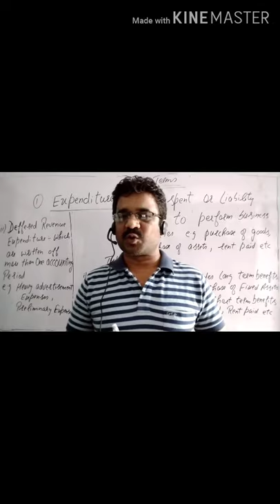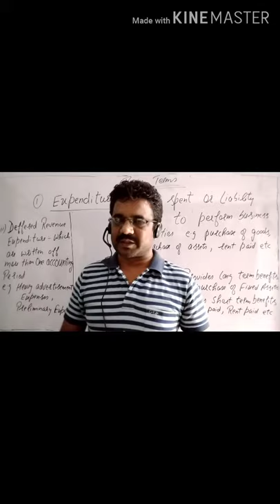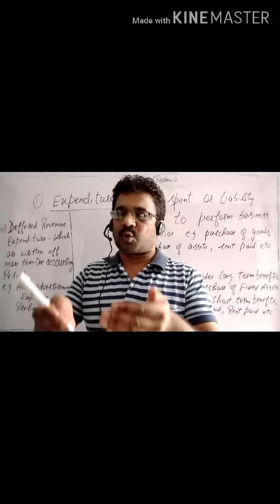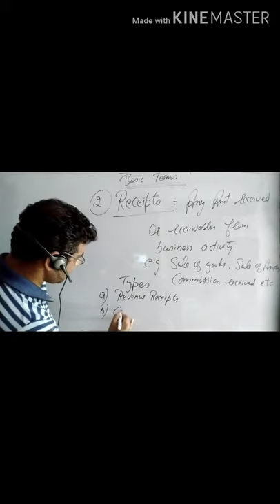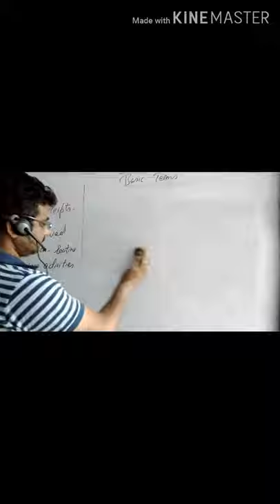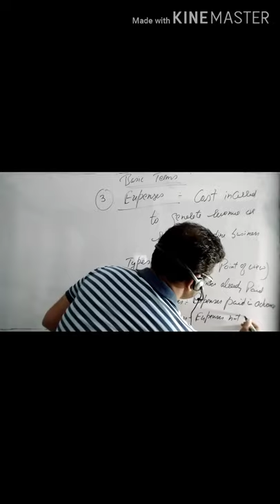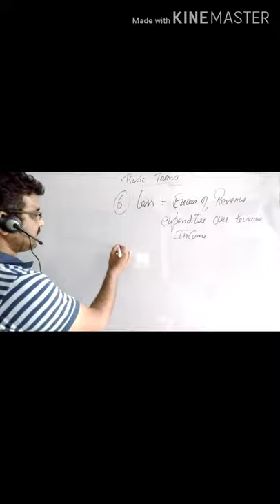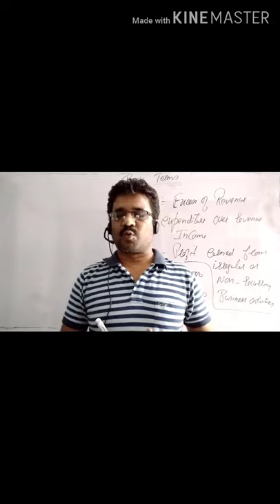LEC-5# BASIC TERMS OF ACCOUNTING-|| IN HINDI FOR FRESHERS-YEAR 2020(BASIC ACCOUNTING TERMINOLOGY)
BASICS ACCOUNTING TERMS-|| FOR FRESHERS IN SIMPLE WORDS. SPECIALLY DESIGN LECTURE FOR INQUISITIVE LEARNER.

OFFLINE CLASSES AT: REHARI CHUNGI JAMMU CITY-180005 (J&K)